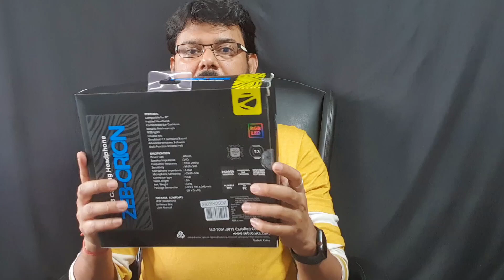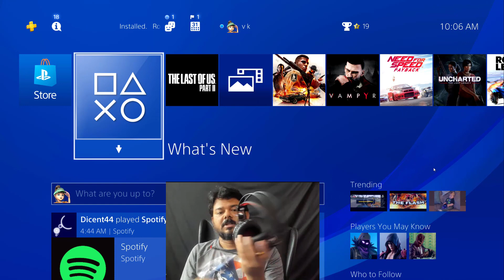ZEBRONICS Headphone with MIC-ZEB Orion Best Budget PS4 / XBOX One / PC Gaming Headphone with MIC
Hi Friends, i have bought the ZEBRONICS Headphone with MIC - ZEB Orion and tested with PS4 / XBOX One / PC Console which is perfect budget gaming headphone with Mic for youtube streamers and gameplay recording. Price of the Zebronics ZEB Orion is Rs.2250/-. But now it is available with some deals in amazon.

Check this link for the ZEB Orion

ZEBRONICS - ZEB Orion - Unboxing